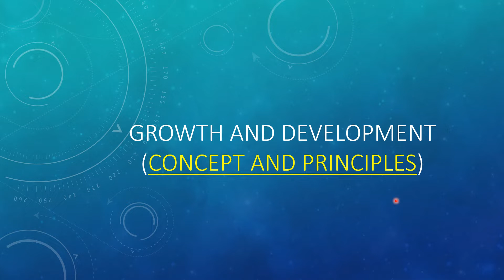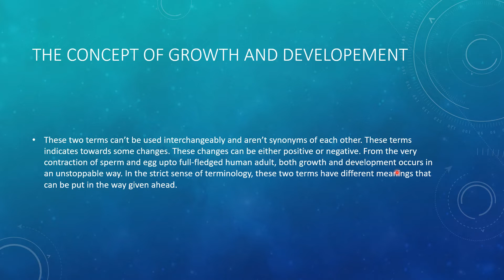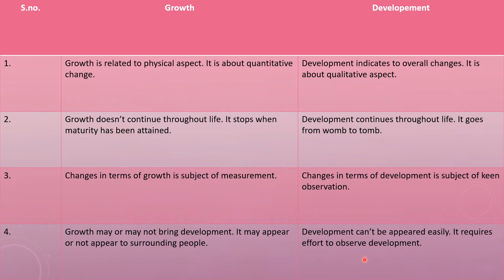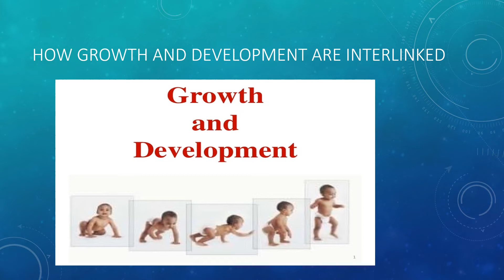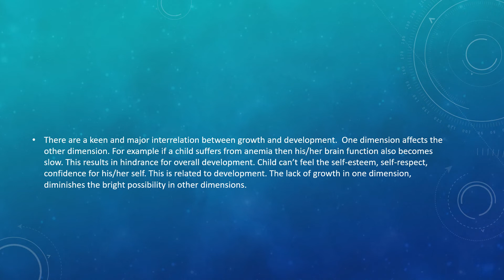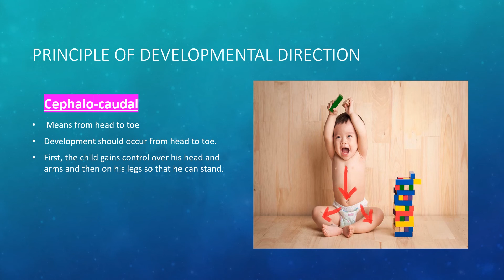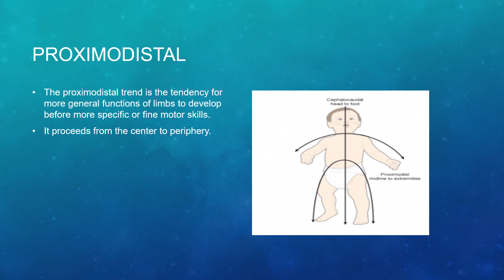Growth and development concept and principles, B.Ed topic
Growth and development are two major terms in B.Ed. It is sometimes becomes confusing. To remove that confusion I have uploaded this video.
Other helpful videos' link is right there-